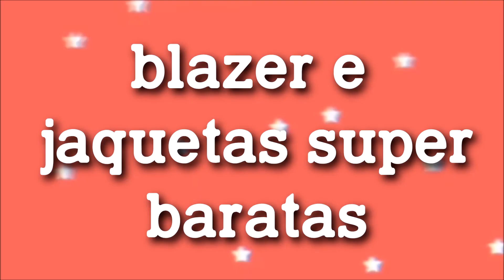URBANIC AS *ROUPAS MAIS LINDAS* BLAZERS PERFEITOS (Urbanic é confiavel?)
Pedi alguns blazers perfeitos na urbanic e também algumas jaquetas, são jaquetas bem quentinhas com forro interno, vestem muito bem e eu fiquei impressionada com o material e o valor, todas elas tem o preço muito bom! ❤️ nesse vídeo também ensinei como comprar na urbanic, se fui taxada e o tempo que chegou o pedido!

Link das roupas:
Blazer off-white:

Blazer rosa:
(O que eu mostrei esgotou, esse é bem parecido)